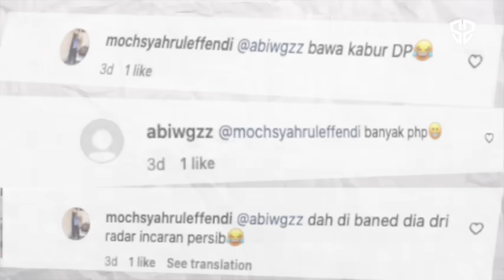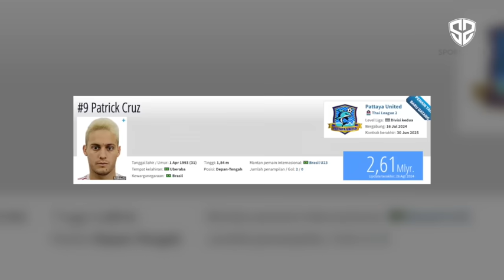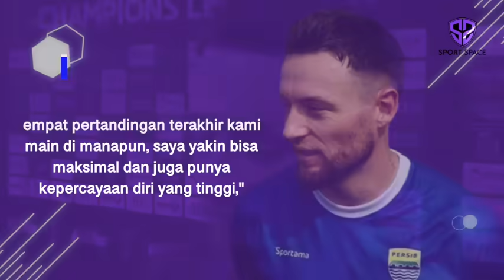PERSIB PECAHKAN REKOR TRANSFER TERMAHAL❗️Tandem Lama Neymar Di Rekrut~DDS Langsung Beri Bocoran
Berita Sepak Bola Terbaru dan Momen Pertandingan Terbaik Akan Kita Sajikan Dalam Video Ini : PERSIB PECAHKAN REKOR TRANSFER TERMAHAL❗️Tandem Lama Neymar Di Rekrut~DDS Langsung Beri Bocoran